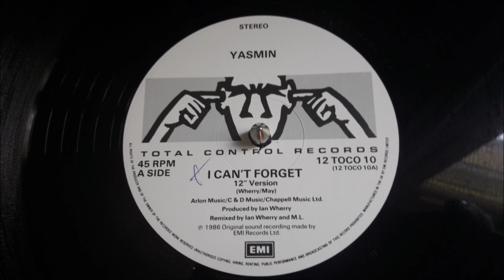YASMIN MAXI 86 - I CAN'T FORGET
YASMIN I CAN'T FORGET